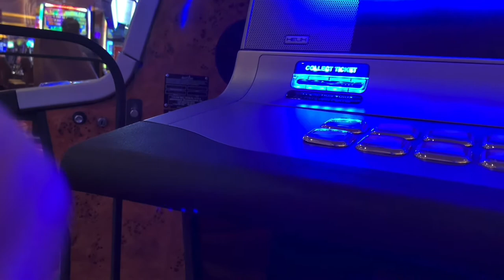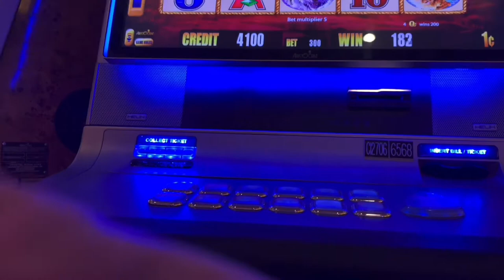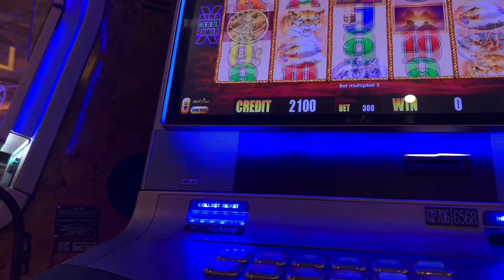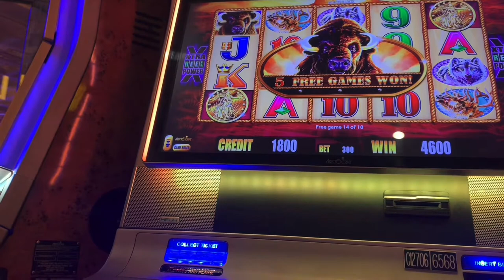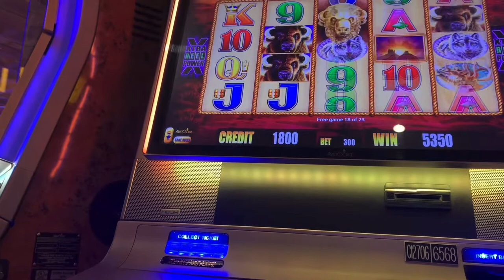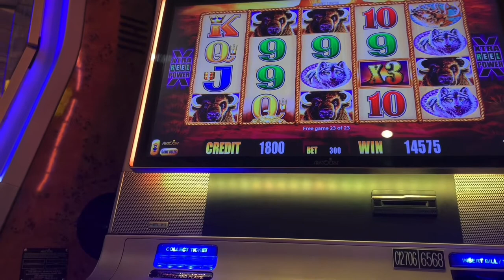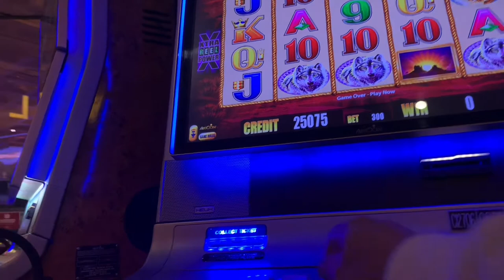BUFFALO GOLD SLOT $3 BET WITH FREE GAMES SPINS, PARX CASINO